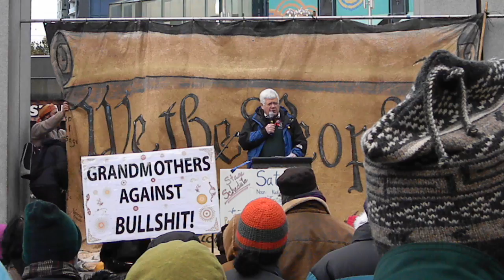Congressman Jim McDermot speaking at Occupy Seattle "People Ignited against Citizen's United" Rally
Congressman Jim McDermot speaking at Occupy Seattle "People Ignited against Citizen's United" Rally, Westlake Park, 1/21/12